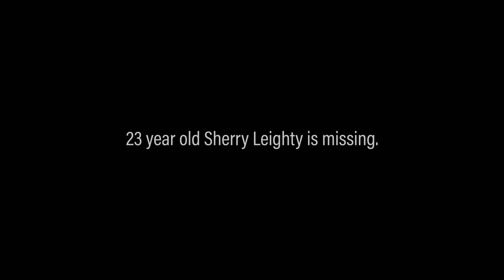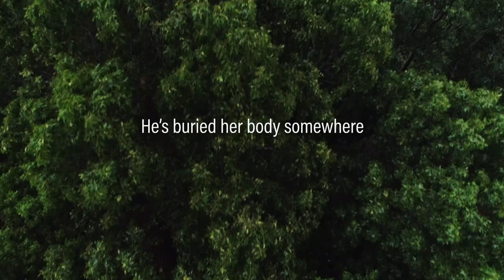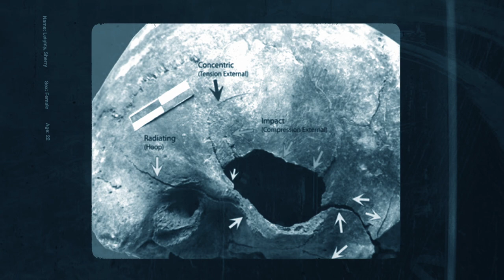Father-in-Law Admits Guilt 13 YEARS After Murder | Cold Case Files | A&E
A renowned forensic anthropologist is called in to help with the murder investigation of Sherry Leighty and reconstructs the crime, in this clip from Season 2, Episode 3.